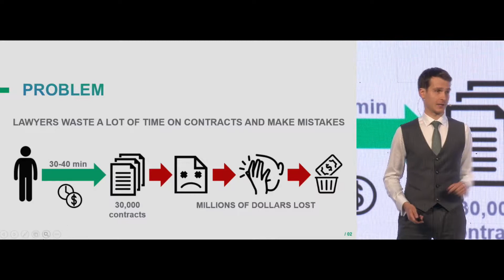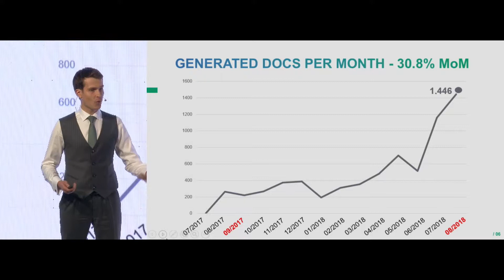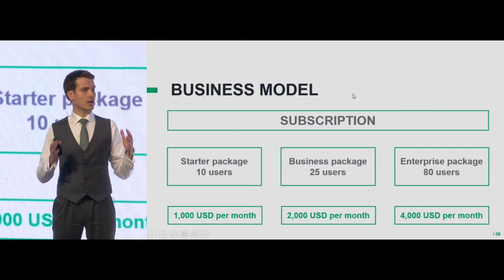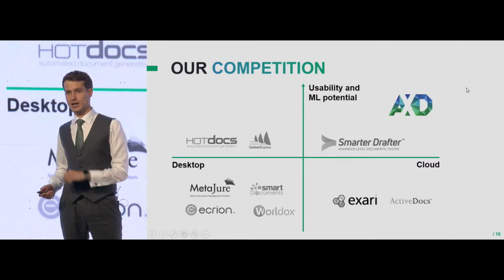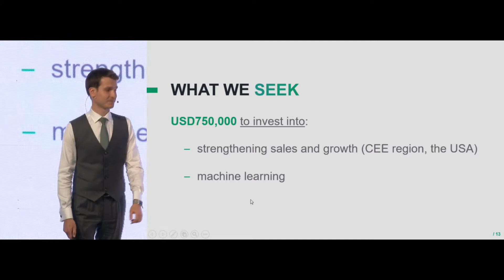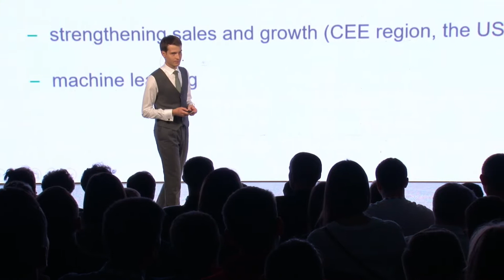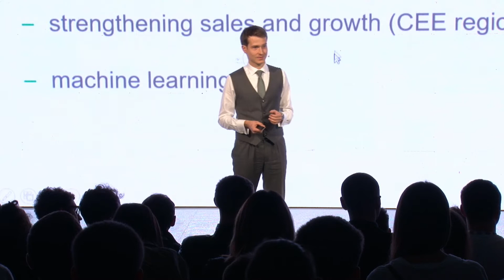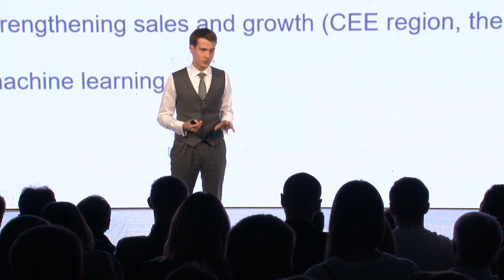IT Arena 2018 Startup Competition Finals: AXDRAFT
AXDRAFT is building AI driven document automation, which allows to draft a perfect document every time in 3.7 minutes on average. The problem comes for Yuriy's experience as a lawyer, when he wasted tons of time on copy/paste and proofreading mistakes.

IT Arena is the major tech event in Eastern Europe. Taking place for 5 years already the conference unites hundreds of the world’s tech influencers and thousands of attendees for three days in the city of Lviv, Ukraine. With exciting talks, and gigabytes of networking it becomes the place where the future is shaped.